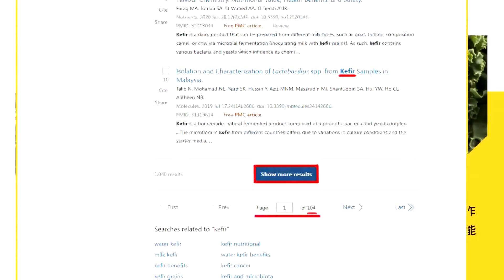一巴掌打響綠色執政"暴力保證"!｜王義川認證"綠色恐怖"監控.查水表、邱議瑩"掌摑"重登立院打架王! 【頭條開講】精華版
【頭條開講 LIVE】 小心!棒棰號教訓熊孩子?30萬民船大軍?進圍鎖擊毀斷!美學者驚愕:這是閃電戰!中日韓好光景僅一日?一個中國韓方堅持沒說過!是中國超譯?完整版 @HeadlinesTalk